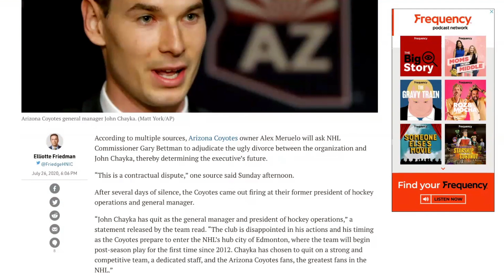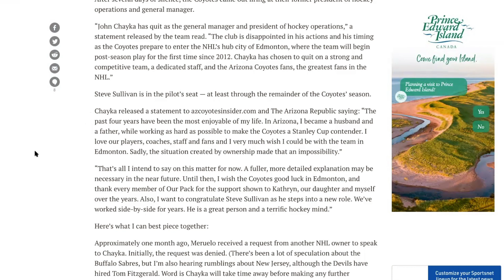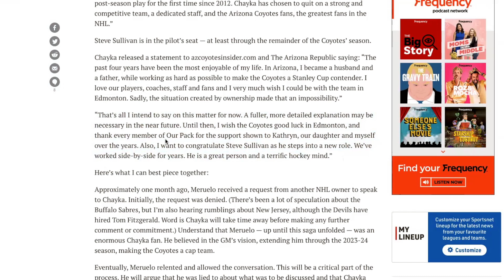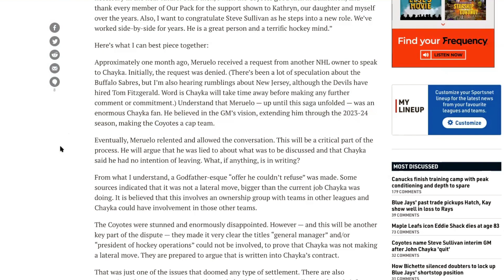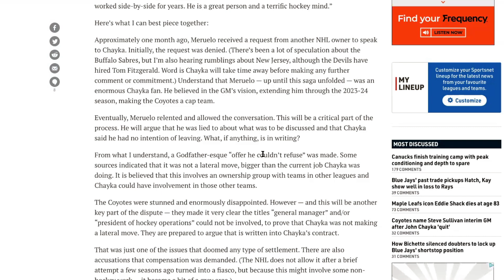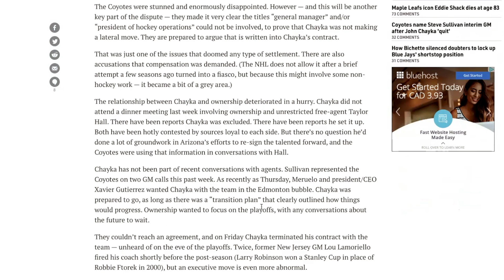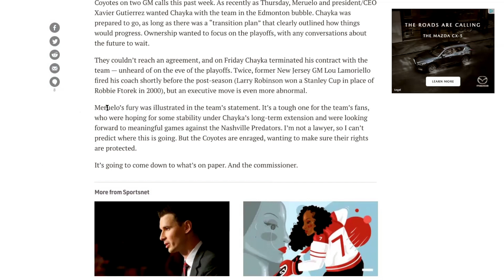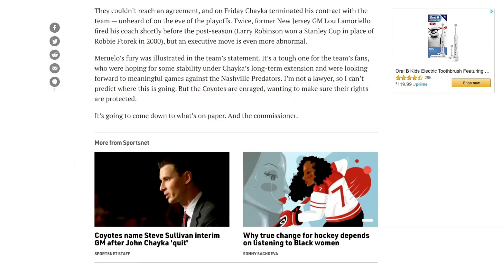John Chayka out as Coyotes GM - Did he lie and quit on the team?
Steve Sullivan Coyotes GM on an interim basis.
Craig Morgan and Elliotte Friedman have confirmed reports and we review an article from Sportsnet discussing this situation.
There have been several Arizona Coyotes rumours in recent days discussing how Coyotes owner Alex Merulo was meeting with players without Chyaka.
John Chayka leaves Coyotes right before 2020 NHL Playoffs.